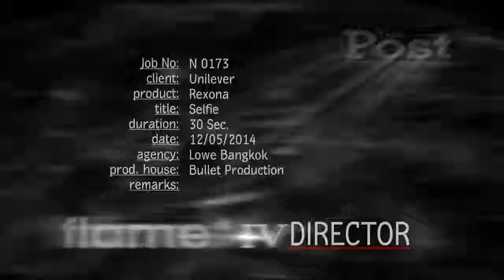Rexona Selfie HD